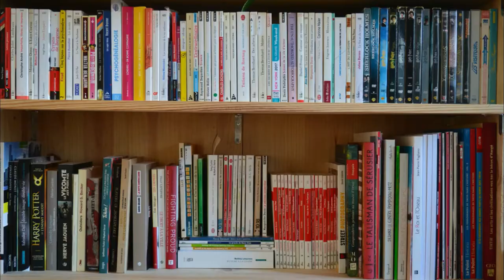Ervart ou les derniers jours de Frédéric Nietzsche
De Hervé Blutsch / Mise en scène Laurent Fréchuret.

Avec Stéphane Bernard, Jean-Claude Bolle-Reddat, James Borniche, Maxime Dambrin, Vincent Dedienne, Margaux Desailly, Pauline Huruguen, Tommy Luminet, Marie-Christine Orry